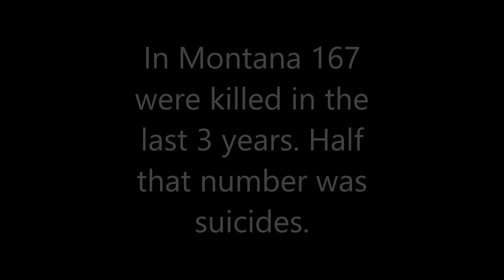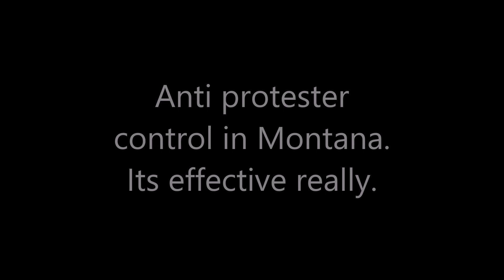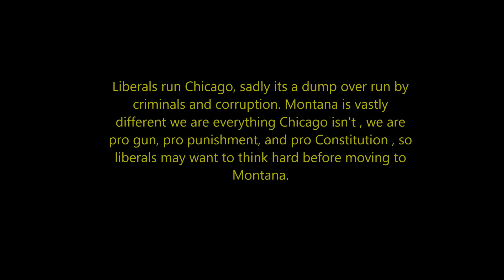Liberal Chicago vs. Montana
Liberals run Chicago let's compare it to Montana which is vastly different.